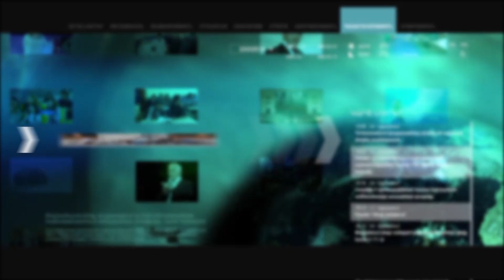ՍԴ որոշման ուժով Լևոն Քոչարյանը նույնիսկ մեկ րոպե ավել անազատության մեջ գտնվել չի կարող. փաստաբան